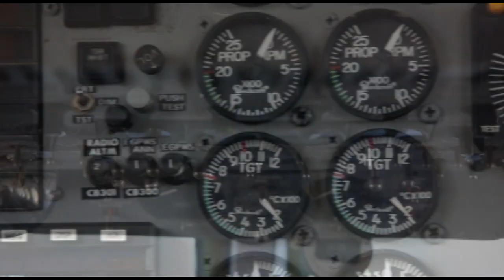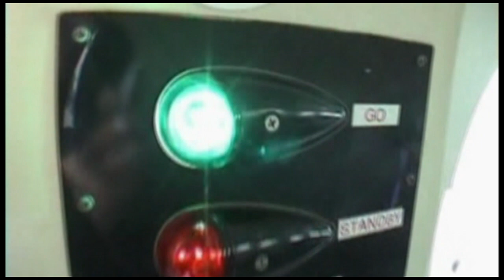Skydive Space Center - 1/31/2023 - Clarkston